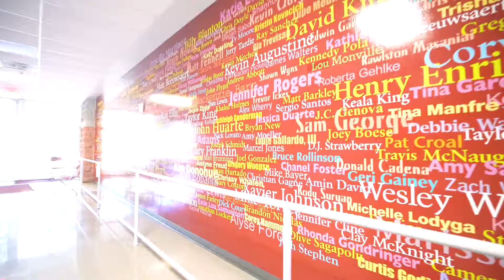Xavier Johnson Basketball Promo